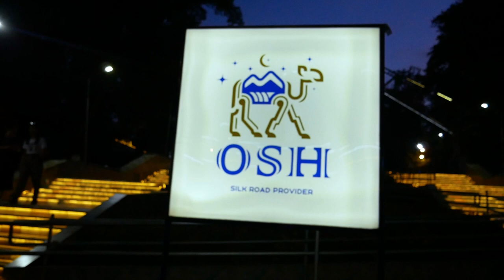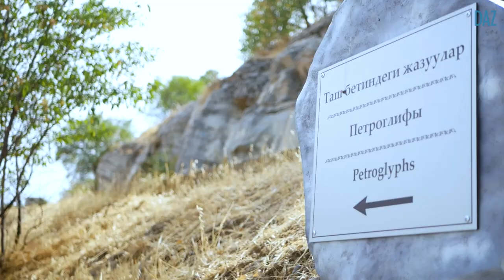Osch – Nadelöhr der alten Seidenstraße